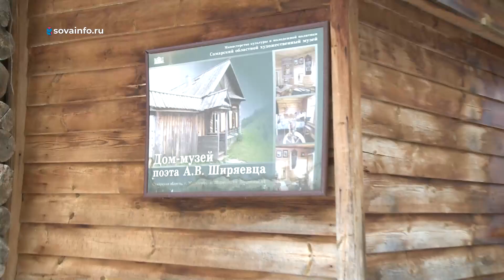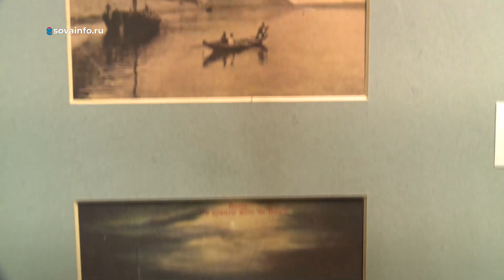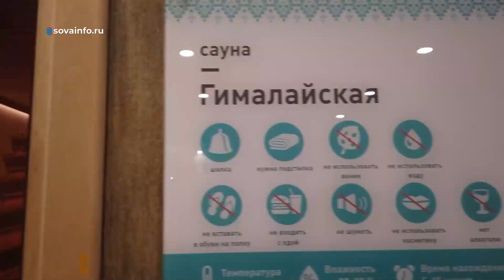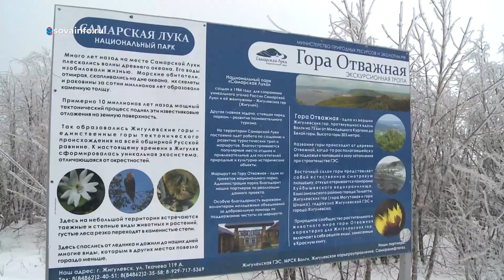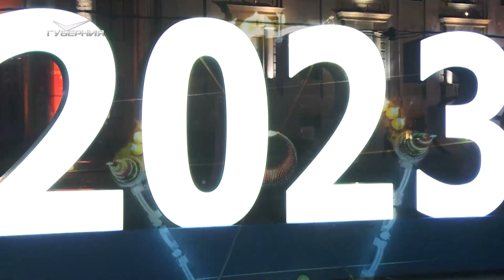"Зимние каникулы": самые впечатляющие локации Самарской области. Спецрепортаж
Как сделать новогодние выходные незабываемыми в пределах Самарской области? На протяжении нескольких дней ответы на этот вопрос искали наши съемочные группы в рамках рубрики "Зимние каникулы". Проект телеканала "Губерния" реализован при поддержке регионального Министерства туризма.

Мы своими глазами увидели, где в Самарской области самые впечатляющие локации, и попробовали на себе варианты возможного досуга.